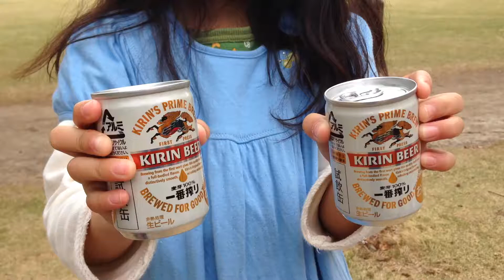Apr 20, 2014